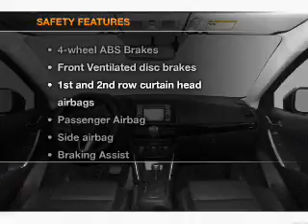2013 Mazda CX-5 - Rensselar NY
Year: 2013
Make: Mazda
Model: CX-5
Trim: Sport
Engine: 2.0 liter inline 4 cylinder 16 valve
Transmission: 6-Speed Automatic
Color: Gray
Mileage: 15
Address: